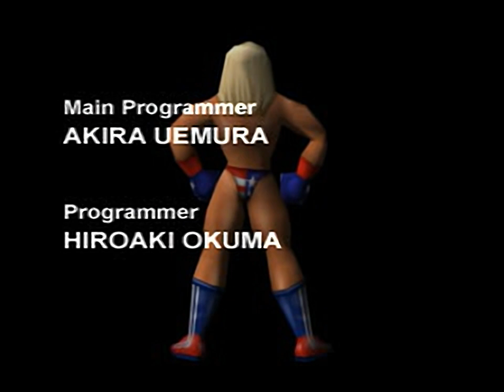Victory Boxing Contender - Credits for the Playstation 1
Original filename: ENDU.STR